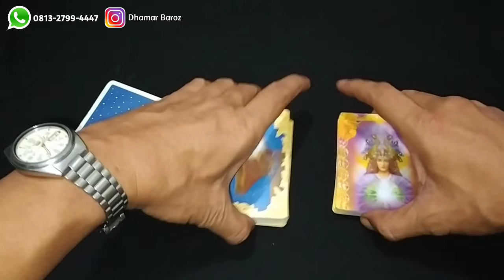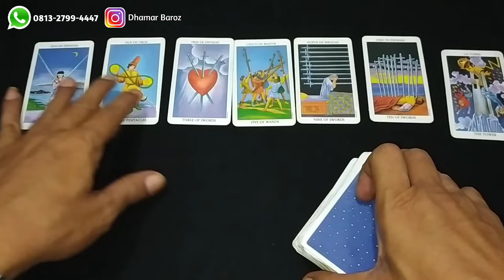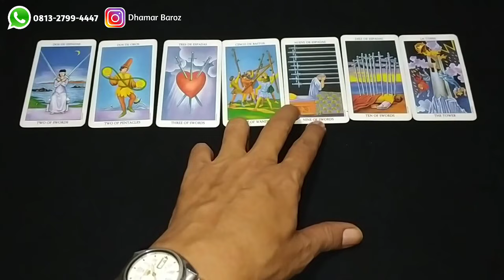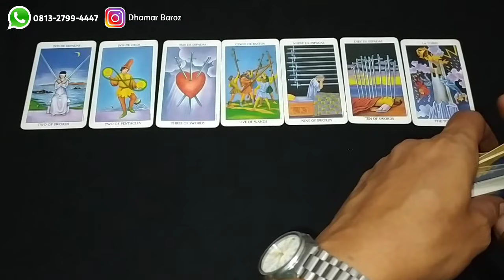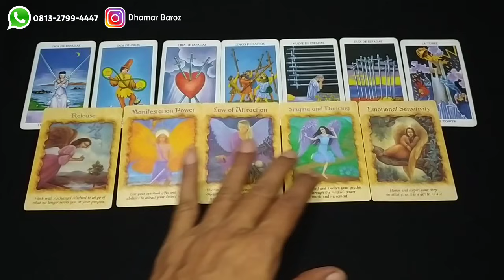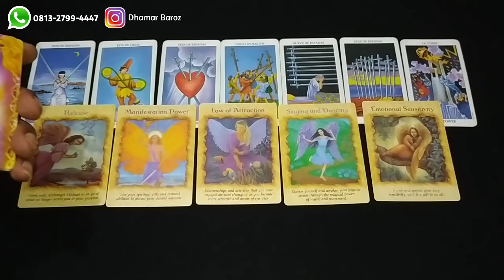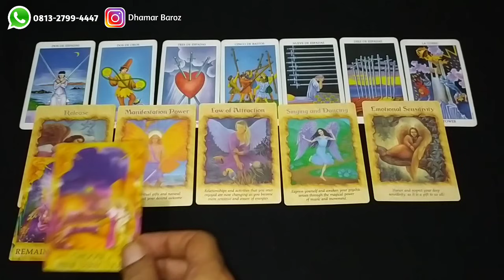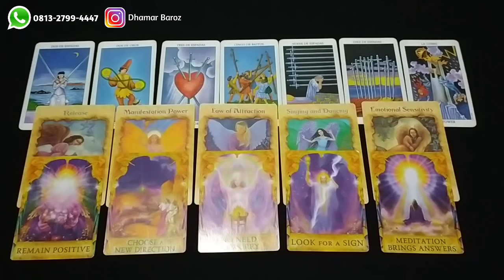Saatnya Kau Kembali (Untuk Damai, Sehat, Bahagia & Sukses) - Psikologi Tarot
Teman-teman yang ingin mendapatkan materi seputar Healing Therapy, Self Empowerment, Metafisika, Energi, Miracle, Law of Attraction, Spiritualitas dan sebagainya silahkan gabung disini :

Salam Keajaiban 🤚
~ Dhamar Aji ~

Kami Melayani :
1. Tarot Reading (Tarot Spiritual & Psikologi)
2. Konsultasi Jodoh, Asmara, Keluarga, Usaha
3. Privat Hipnotis, Hipnoterapi & Tarot
4. Hipnoterapi (Penyembuhan jarak jauh)
5. Penyembuhan Ajaib (Medis & Non Medis)
6. Pembersihan Energi & Buka Aura
7. Membuka Sumbatan2 Rejeki (Untuk kelancaran jodoh, rejeki, usaha & bisnis Anda)
8. Aktivasi (Ruwat) Nama
9. Ruwatan untuk berbagai hajat/keperluan